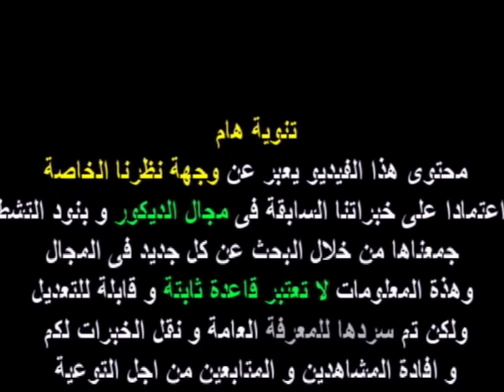تركيب حائط جبس بورد / افضل فاصل للغرف / عزل الصوت بجدران جبس بور و صوف صخرى م/ مهندس ديكور وائل صبحى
لو عايز تعزل اى مكان من الصوت
بنعزل بمادة اسمها الصوف الصخري ودى بتكون كثافات  ولكل كثافة سعر  وكمان بنعمل حوا ط جبس بورد لتجليد الحوائط  وبينها الصوف الصخري
كثافة من ٤٠ إلى ١٠٠ سعر المتر
تجليد الحائط من الناحيتين يعنى انشاء حائط + العزل الصوف الصخري.
د#diy م/ مهندس ديكور وائل صبحى/ديكور على ذوقك
شرح كامل لطريقة عزل اصوات الجدران فى البيوت كيفية عزل الصوت و كتم الاصوات و الضجيج القادم من الجيران  عن طريق أفكار ديكور
طريقة عزل الصوت بطريقة سهلة
وكذلك العزل الصوتى لبيتك حتى لا يسمعك الجيران
مع تركيب الجدران العازلة للصوت بسهولة و مواد رخيصة فكرة ديكور
أفكار_ديكور للعزل الصوتى للجدران,
العزل الصوتي للجدران,
عزل الغرف من الصوت,
عزل الصوت بالفلين,
 | م/ مهندس ديكور وائل صبحى
عزل الصوت في المباني,
عزل الصوت في البناء,
طريقة وضع عازل الصوت للغرف,
صوف زجاجي لعزل الصوت,
صنع عازل للصوت,
صوف صخري عازل صوت,
صوت للعزل,
عزل الصوت في الشبابيك,
سعر عازل الصوت للجدران,
دهان عزل الصوت,
دهان عازل للصوت,
دهان عازل للحرارة للجدران,
خشب عازل للصوت,
حوائط عازلة للصوت,
حائط عازل للصوت,
حوائط الفوم,
جدار عازل للصوت,
جدران عازلة للصوت,
بلاط عازل للصوت,
عازل صوت للجدران,
افضل عازل صوت للغرف,
افضل عازل صوت للجدران,
طلاء عازل للصوت,
عزل الجدران من الصوت,
العزل الصوتي في المباني,
اسهل طريقة للعزل الصوتى للجدران/عزل الصوت 2023
كيفية عزل الحوائط من الرطوبة,
افضل عازل للصوت للجدران,
العزل الصوتي للغرف,
العزل الصوتي,
طريقة عزل الجدران عن الصوت,
مواد عزل الصوت للجدران,
ورق جدران عازل للصوت,
طريقة عزل الغرفة من الصوت,
هل الفوم لعزل الصوت,
هل الفلين عازل للصوت,
هل الفوم عازل للصوت,
كيفية عزل الجدران من الرطوبة,
فوم عازل للصوت,
عزل الصوت في الجدران,
كيفية عزل الصوت في الغرفة,
كيفية عزل الصوت في الغرف,
مواد عزل الصوت,
مواد عازلة للصوت,
افضل مواد عزل الصوت,
انواع العزل الصوتي للجدران,
مواد العزل الصوتي,
طريقة عزل غرفة عن الصوت,
العزل الصوتي للجدران في الجزائر,
العزل الصوتي للجدران في المغرب,
كيفية عزل غرفة من الصوت
عزل الصوت فى غرف النوم
عزل الصوت الصوف الصخري
الصوف الصخري
العزل الصوتى للجدران
فوم عزل الصوت
عزل الصوت للسقف
عزل_جدران
طريقة عمل حوائط جبس بورد,
تركيب حديد جبس بورد,
كيفية تركيب جدار جبس بورد,
تركيب الجبسون بورد في السقف,
تركيب الجبسون بورد على الحائط,
طريقة تركيب حوائط الجبس بورد,
جدار جبس بورد,
حائط جبسون بورد,
جدار من الجبس بورد,
ديكور جدار جبس بورد,
تركيب جبس بورد اسقف فلات,
تركيب زوايا الجبس بورد,
تركيب زاوية جبس بورد,
تركيب حديد الجبس بورد,
شرح تركيب ديكور الجبس بورد,
طريقة عمل حائط جبس بورد,
تركيب حوائط جبسون بورد,
تركيب جدران جبس بورد,
تركيب جدار جبس بورد,
طريقة تركيب جدران الجبس بورد,
كيفية تركيب الواح الجبس بورد,
تركيب جدار جبس امبورد,
تركيب حوائط جبس بورد,
تركيب جبس بورد جدران,
تركيب الجبس بورد على الجدران,
طريقة تركيب جدران جبس بورد,
تركيب ميتال جبس بورد,
تركيب حائط جيبسوم بورد,
جدار جبس بورد خارجي,
جدار فاصل جبس بورد,
تركيب فاصل جبس بورد,
تركيب جبس بورد على الحائط,
طريقة تركيب حائط جدران من الواح الجبس

جبسم بورد
ديكور بلاستيك
أسقف مستعارة
سقف معلق
أسقف معلقة
أسقف ثانوية
أحدث الديكورات
طريقة عمل ديكور جدران مستعارة مع الإنارة
ديكور جبسم بورد
جبس بورد
ديكورات جبسم بورد للأسقف والجدران
ديكورات صالون
ديكورات مطابخ
decor gypsum board
decor foam
false ceiling
plastic
gybsum board
ciling plastic
decor for homes
gybsum decor ceiling gybsum decor wall
new gybsum false ceiling decor easy way
gybsum board wall and seilling installation
gybsum baord new installation
façonné placo plâtre
ba 13
decoration
Amazing Techniques Construction Plaster Ceiling Living Room
Durlock TV Rack con dicroicas apliques LED - Time Lapses - %3D
100 beautiful idea
Toit loué
Rented roof
false ceiling
Alçıpan
Tấm thạch cao
Płyty gipsowe
Plaque de plâtre
Gipskartonplatte
cartongesso
Гипсокартон
Tablero de yeso
ديكور على ذوقك